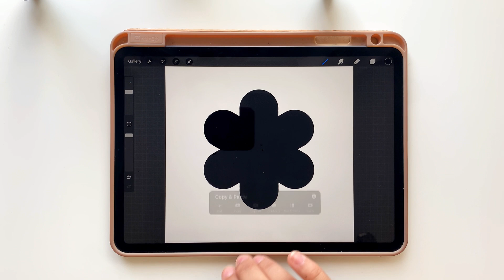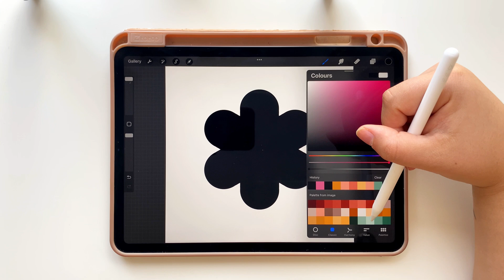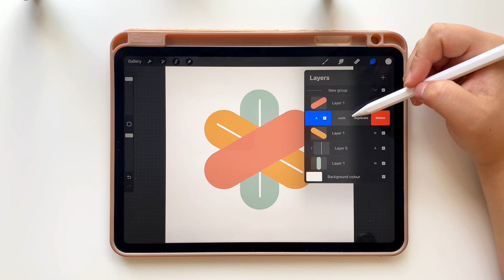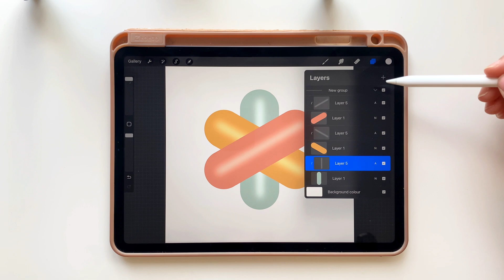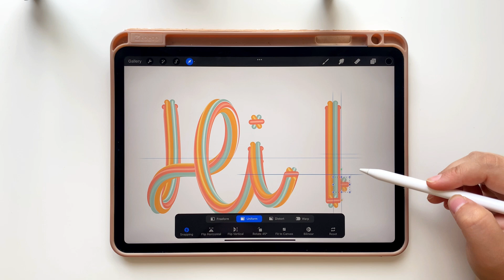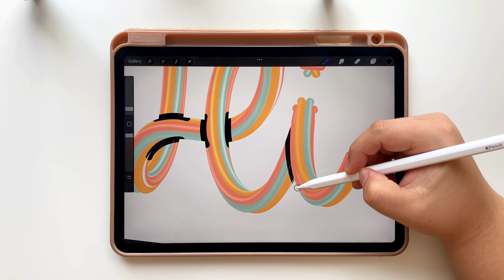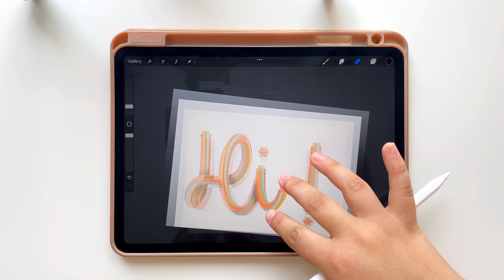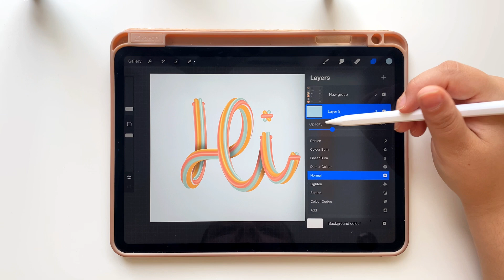How to create a 3D brush on Procreate | Step by step Procreate Tutorial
Learn how to create this candy 3D brush using only the Procreate app. Creating your own brushes for Procreate is really easy and fun. You can create endless designs with them.

I hope this Procreate tutorial helps you understand how Procreate Brushes work so you can start creating your own brushes.

What do you think about the tutorial?

Also, if you try to recreate this design, please tag me! You can find me here: